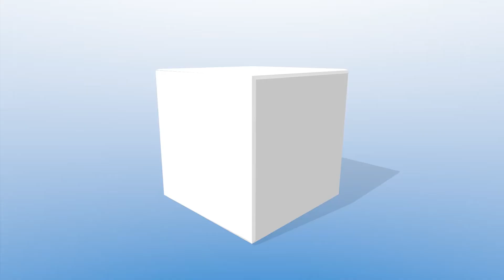Célébrons ensemble la 52e indépendance de Maurice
Des offres exceptionnelles désormais disponibles jusqu'au 31 mars 2020 sur tous les meubles! 🤩💥

N'oubliez pas de participer à notre concours l'indépendance en cliquant sur ce lien: shorturl.at/dinwB